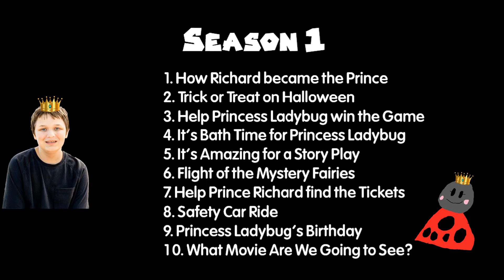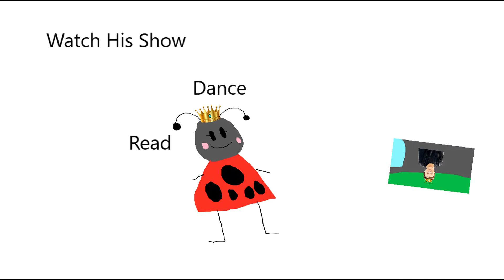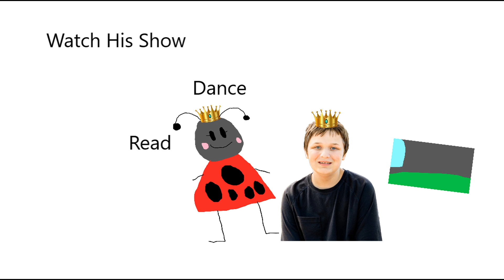4. The Morning with Prince Richard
It is morning, and Prince Richard woke up.

Season: 2.

Episode: 4.

Episode Airdate: 28.

Show: Prince Richard to the rescue.